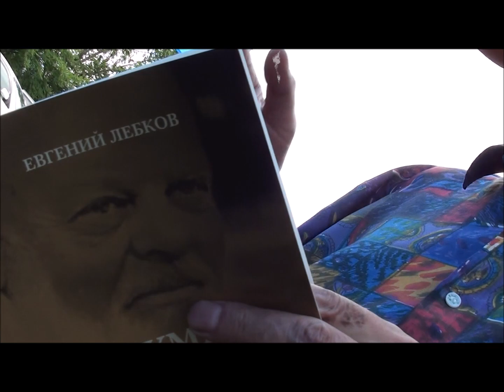Александр Лобычев Лебковские чтения 2015